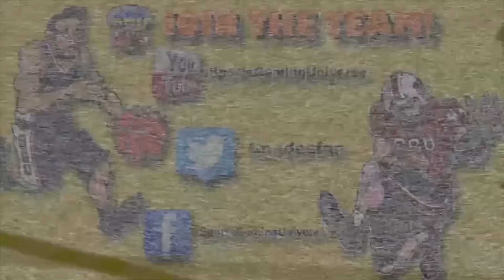3 MANAGERS? BRAUN STROWMAN VS XAVIER WOODS | WWE 2K17 PRE RELEASE GAMEPLAY (2K Playtest)